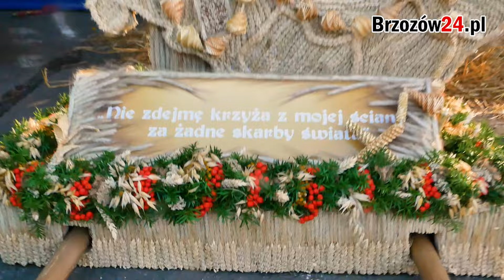Dożynki Gminy Brzozów. Tradycja wiecznie żywa! Mateusz Mijal na scenie!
ZMIENNICA / PODKARPACIE. Dożynki to ludowe święto połączone z obrzędami dziękczynnymi za ukończenie żniw i prac polowych. Tegoroczne Dożynki Gminy Brzozów odbyły się w Zmiennicy.

Ważny punkt tegorocznych dożynek stanowiły występy uczniów Szkoły Podstawowej w Zmennicy.

następnie na scenie zaprezentowali się Pakoszowianie. Odbył się ponadto koncert "Jak przeżyć wszystko jeszcze raz" pod kierunkiem Jakuba Kielara.

Gwiazdą tegorocznych dożynek był pochodzący z Jasła Mateusz Mijal.